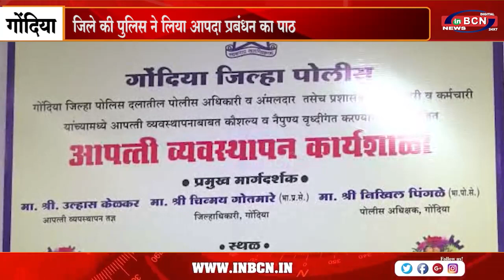जिले की पुलिस ने लिया आपदा प्रबंधन का पाठ जिले में 140 महिला व पुरुष पुलिस आपदा प्रबंधन में काम करेग